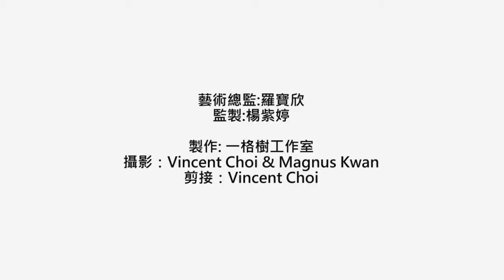隨時WAO！Mamma mia + Live as one 快閃@尖沙咀、銅纙灣、中環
WAO!SINGERS 為大埔青年藝術節2015青春旋律擔任宣傳大使，並於三月隨時WAO！隨時閃！WAO足港九新界！

WAO! Stand for “We Are One”! WAO!SINGERS匯聚了一群優秀 的年青人，他們對音樂有熱誠、對社會有承擔。在良好的學習環境下，透過合唱、形體及體能等訓練，啓發他們的藝術天份及創意能力，從而打破傳統社區合唱團的固有模式，為社區帶來新的音樂氣象，注入正能量。
WAO!SINGERS實行用音樂打破人與人之間的隔閡，將社區上不同年齡、不同階層的人士凝聚起來，並以藝術無限的空間, ，在有限的環境下創建一種共融、和諧、獨特的聲音，宣揚關愛、互助和團結的訊息。

想了解我地多D？快D SUBSCRIB我地YOUTUBE同LIKE我地FACEBOOK喇！